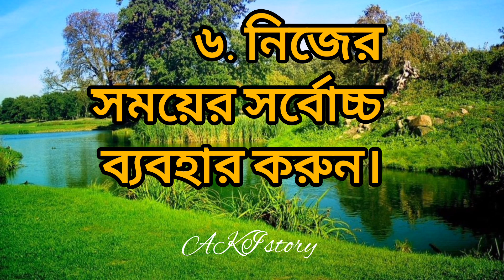মানসিকভাবে ভালো থাকার ৬ উপদেশ||AKI story